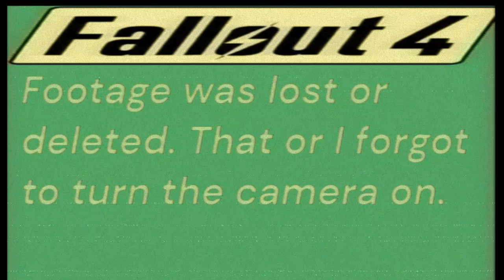The Legend Of McDicken, A, Round. The Forgotten Wasteland Survivalist? Ep. (70)?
@Astaroth49. McDicken, A, Round returns to the Nuclear Wastelands of Boston. Oh god, why am I doing this to myself? Survival Mode this is going to suck and suck hardcore.